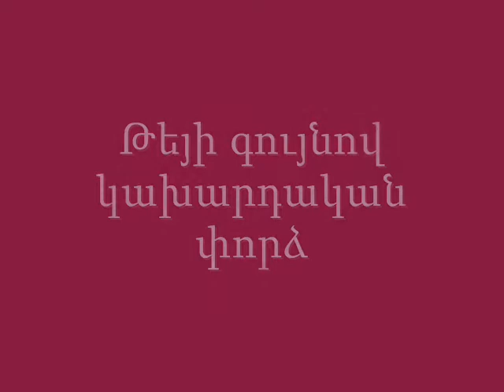թեյի գույնով փորձ